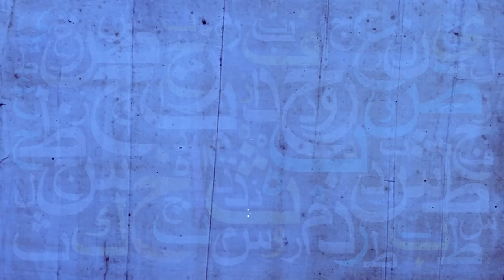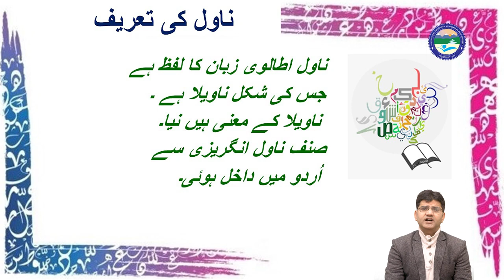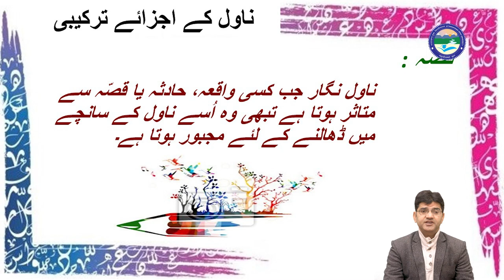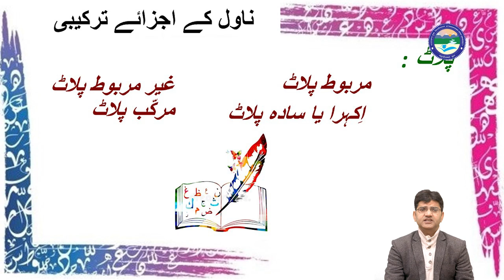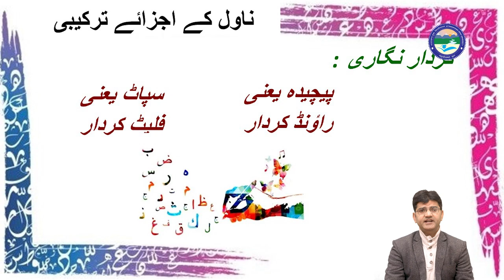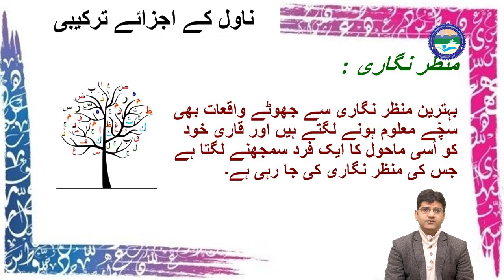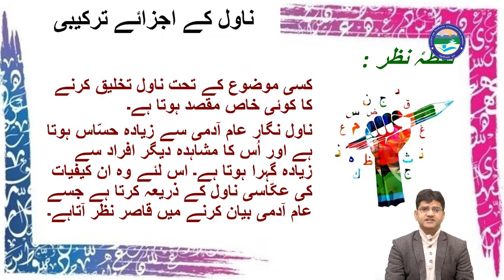Novel Aur Uske Ajza e Tarkeebi